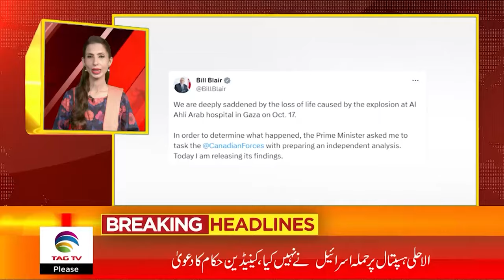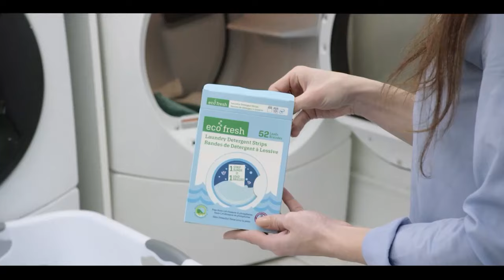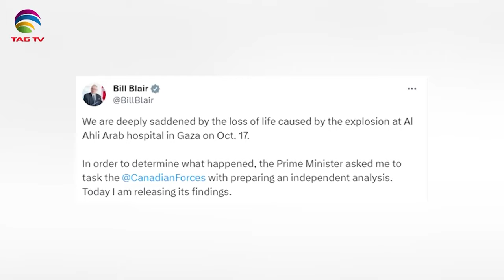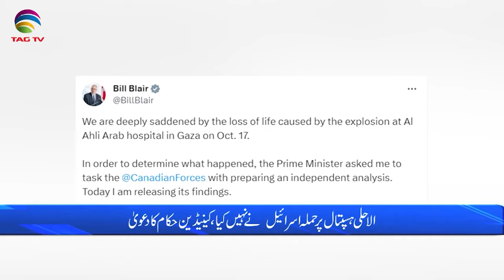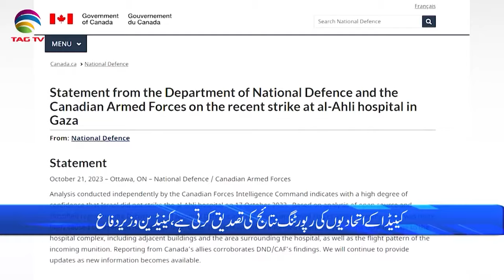International and Canadian News - October 23, 2023